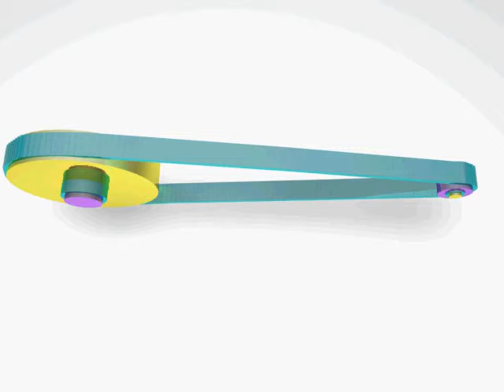andyblue001 - Model 5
Belt and pulley.